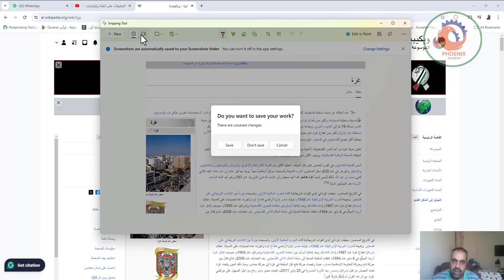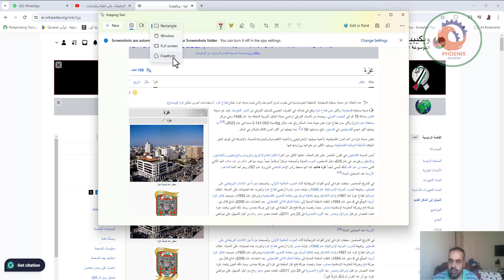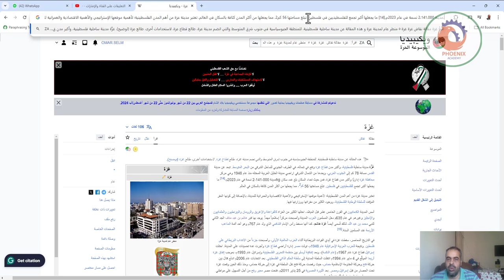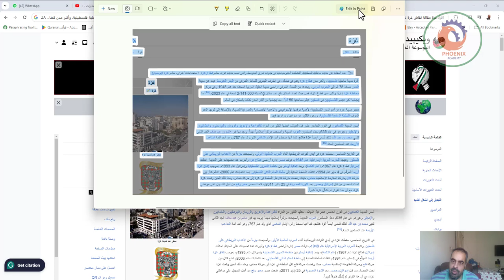snipping tools شرح اداة التقاط الشاشة و تسجيل فيديو و تحويل الصورة الى نص كتابة